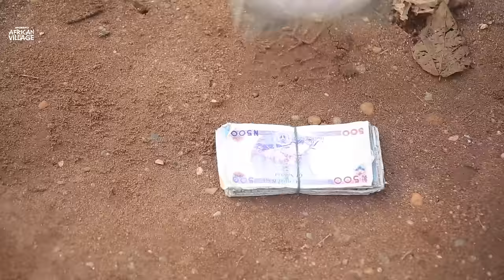I Beg You Whatever You Do, Make Sure You Watch This Very Amazing Village Movie-African Movies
In this Nigerian Movie, she fell in love with a village hunter, rejects every other men that comes for her hand in marriage. she rather remain with the hunter than a rich man from the the city.

In This Nigerian Movie Starring: Harry B Anyanwu, Stephen Odimgbe, Luchy Donalds